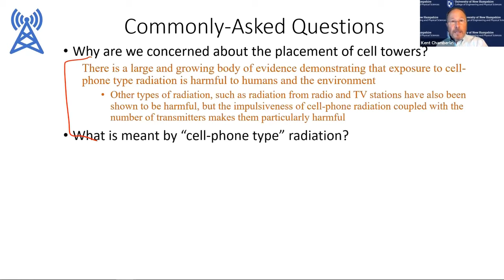Dr. Kent Chamberlin on the New Hampshire 5G Commission Findings and Wireless Safety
Dr. Kent Chamberlin presents on the New Hampshire 5G Commission Findings and Wireless Safety; Lenox MA Board Of Health, with introduction by Board Director, Jim Wilusz.